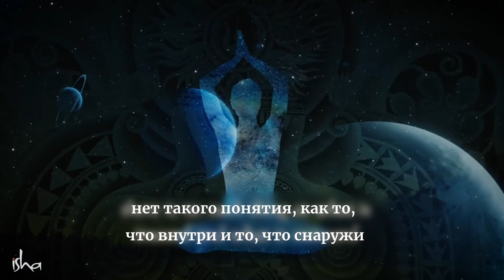Основы элементарной магии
Хотите сделать еще один шаг навстречу мистической природе своего существования? Чаще носите свободную одежду и, создав немного пространства между вашим телом и тканью, вы познаете основы элементарной магии. В новом видео Садхгуру рассказывает о магии 5 элементов как о важном аспекте духовного прогресса.